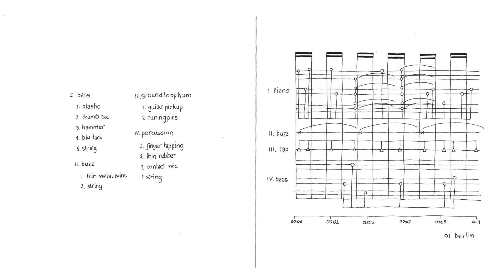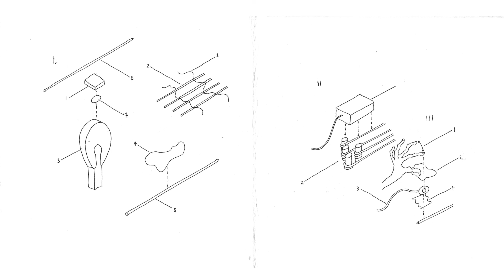A1-01 Berlin. Excerpt. Amplified prepared piano. Compendium.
Portfolio B